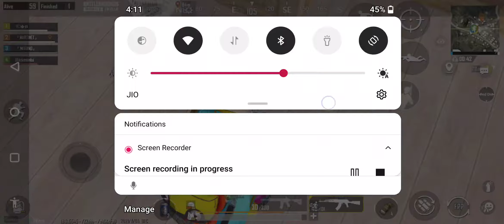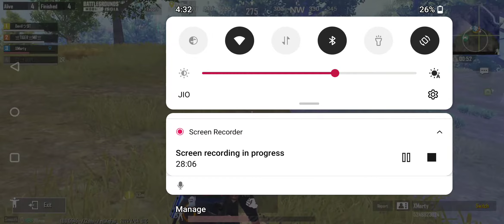Happy Diwali# Fight against Six squad at apartments Pochanki# BGMI gameplay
origanl sound , with realtime game effect , successfully conquer the apparts building pochanki ।।। .BGMI gameplay 😀Deismgaming
Deisam Gaming